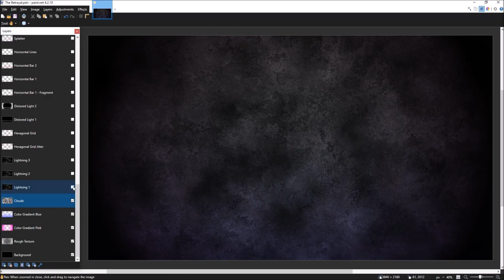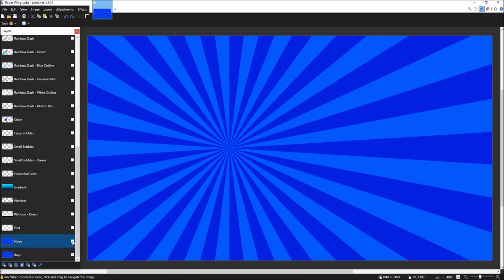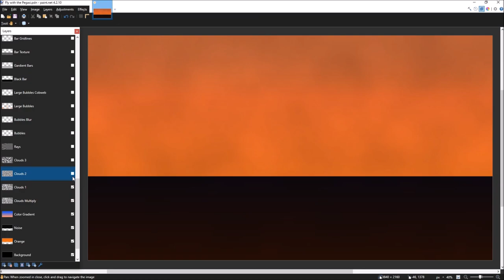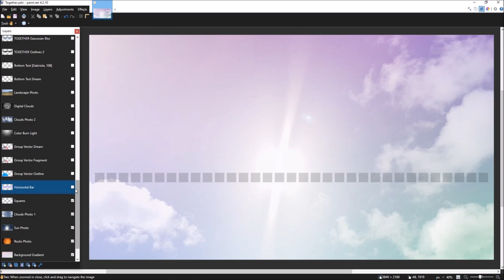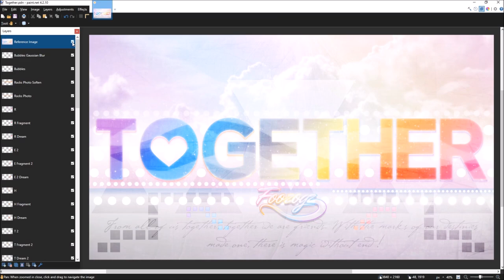🖱 Layer by Layer Wallpaper Construction #2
It's been seven years since I last made a video showing any behind the scenes work. Each of these four wallpapers is based on the corresponding song that's playing, and is modeled after the original cover art. Keep in mind that some effects are very subtle and it might be hard to see them through a compressed video; every layer serves a purpose. Let me know if there's anything I can do to improve the quality of my videos! Or if you have any suggestions for future ideas, I'd love to hear them too. Finished artwork and songs linked below!

Artwork made with Paint.NET
Lightning bolt made with GIMP

Fun fact: Despite being a whole minute shorter, the old video shows ten wallpapers. Meanwhile this new version only covers four... Can you tell my work has gotten more complex? xD